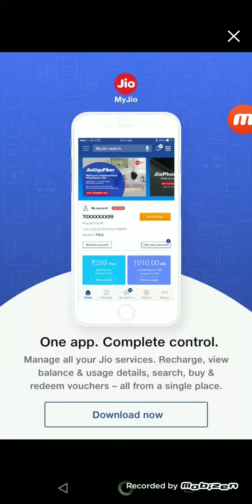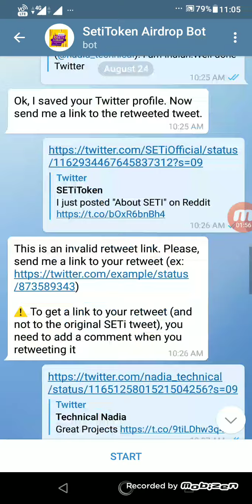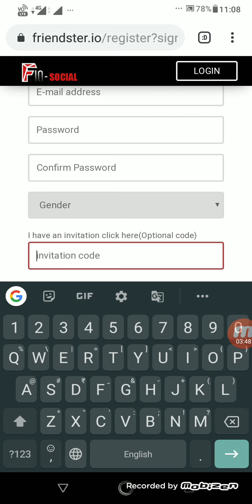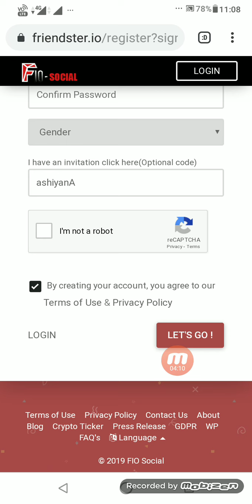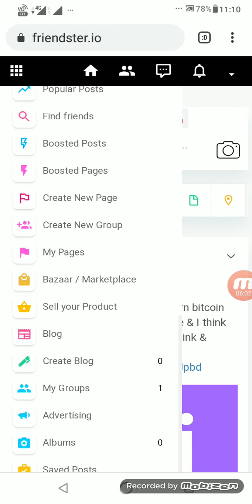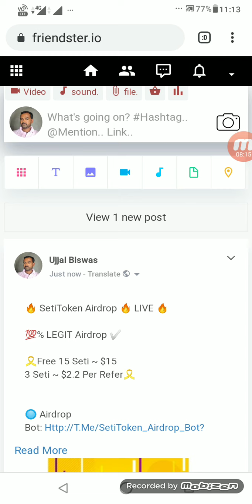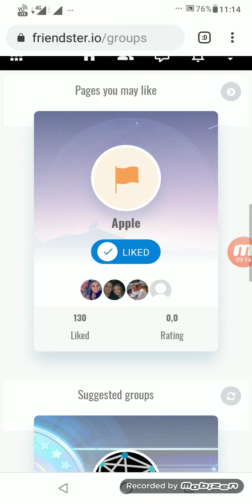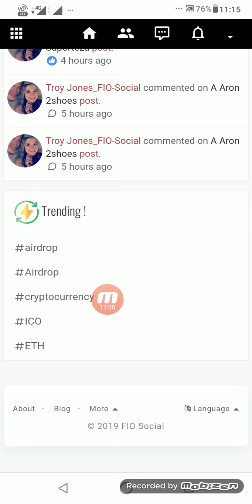Legit Airdrop | Free 15$ SETI Airdrop | 10000 FSTAR Exchangeable Coin.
WEBSITE LINKS & DETAILS:
Join Fio Friend star airdrop:

Reffarel Code:.  ashiyanA

 Tags - Keywords :

new seti airdrop,
friend star airdrop,
legit airdrop,